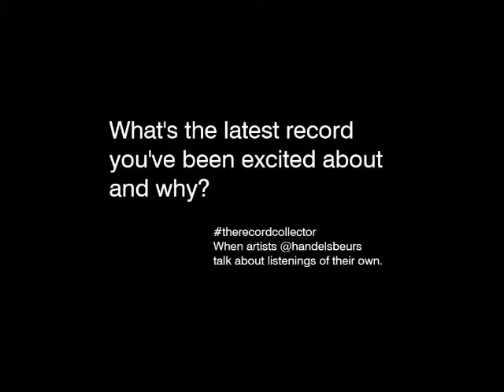The Record Collector - SCHNTZL (NL)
What are musicians listening to? The Belgian duo SCHNTZL loves

SCHNTZL came to Handelsbeurs Concert Hall, Ghent Belgium on the 11th of November 2016.